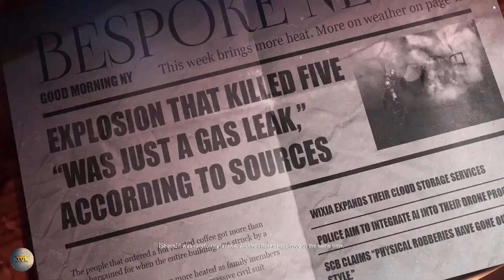Pay Day 3 - I Suck at this game but I see why people love it